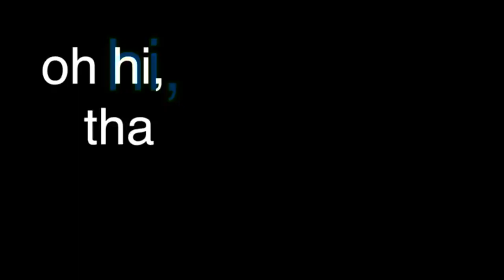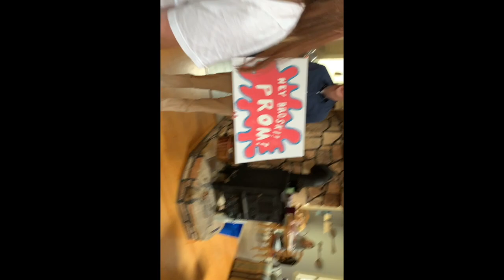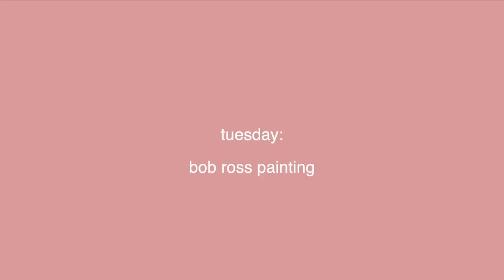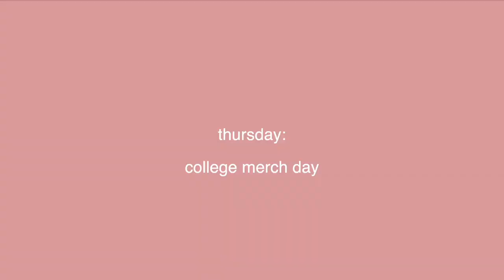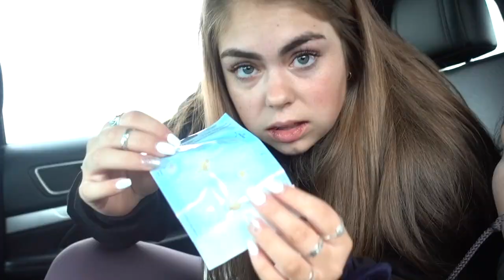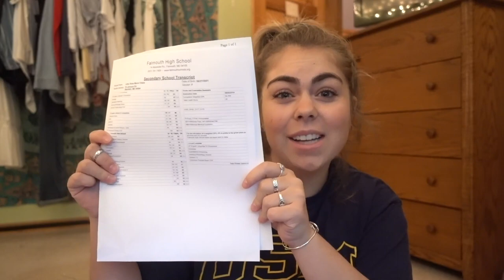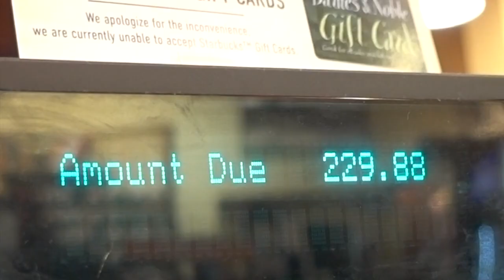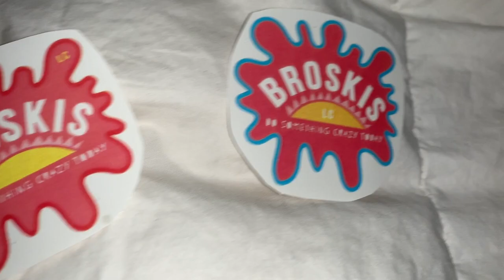why i hate youtube.